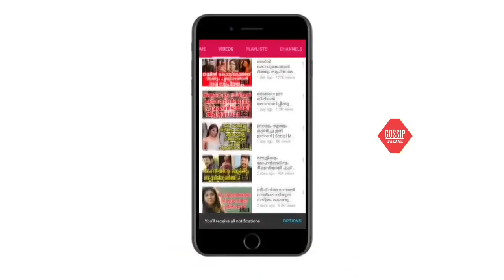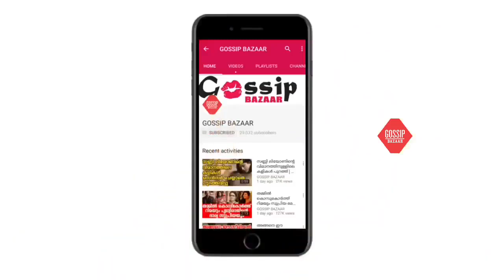മോഹൻലാൽ ജീവിതത്തിൽ വെറും സീറോ ആണെന്ന് ശ്വേത മേനോൻ | Swetha Menon Against Mohanlal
Watch മോഹൻലാൽ ജീവിതത്തിൽ വെറും സീറോ ആണെന്ന് ശ്വേത മേനോൻ | Swetha Menon Against Mohanlal